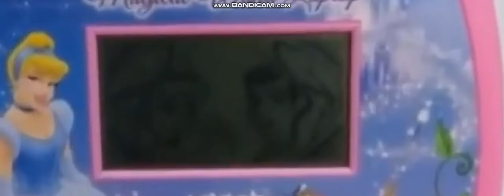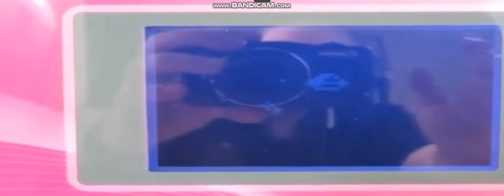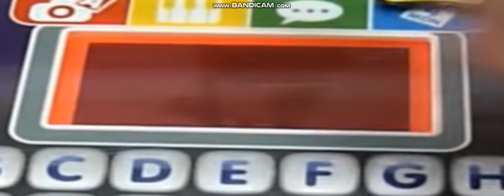Vtech Laptop Endings with SOME Closing logos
and it came back again!